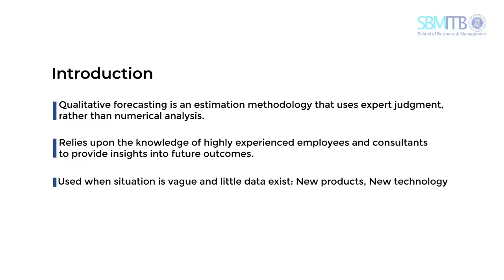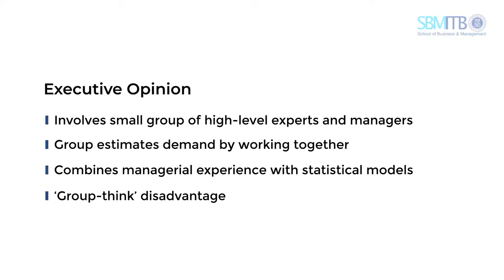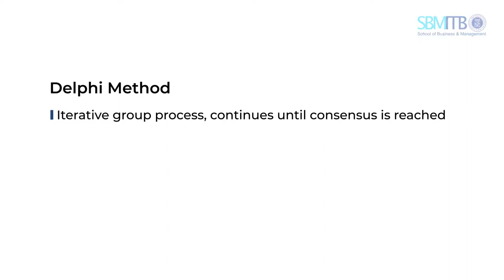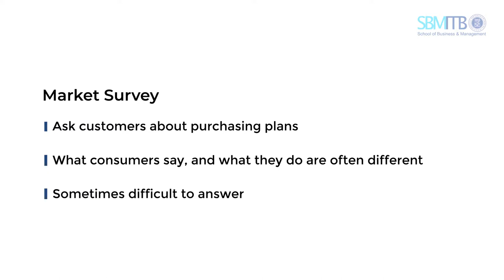Nur Budi Mulyono: Forecasting (Part 2)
In this video, our lecturer, Nur Budi Mulyono, addressed the qualitative forecasting as the continuation from the previous video. The discussion on qualitative forecasting will make you understand several ways of forecasting such as dealing with managers and high-level executive and conduct market survey. If you want to learn more, let’s check the video!